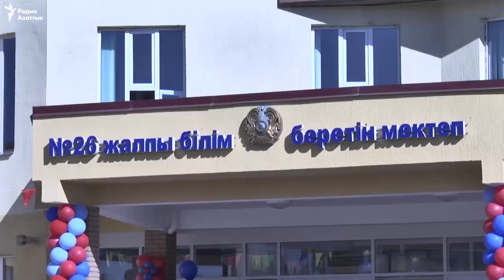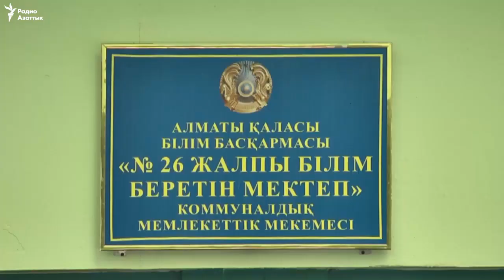В Шаныраке детей приняли в 17 первых классах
В средней школе № 26 в микрорайоне Шанырак-2 города Алматы в этом году впервые сформировали 17 первых классов.